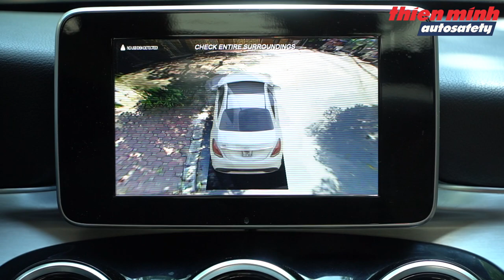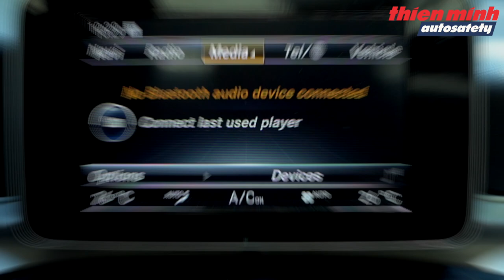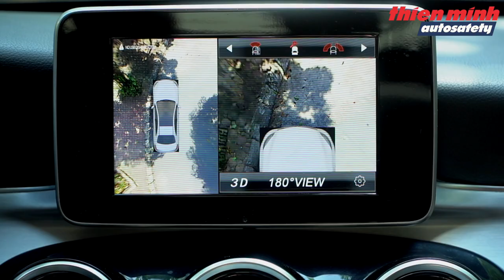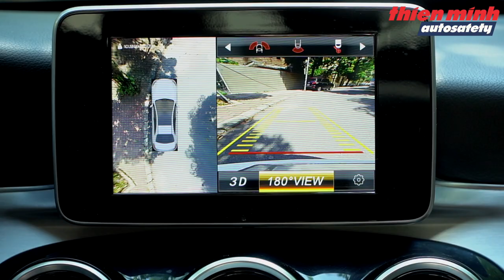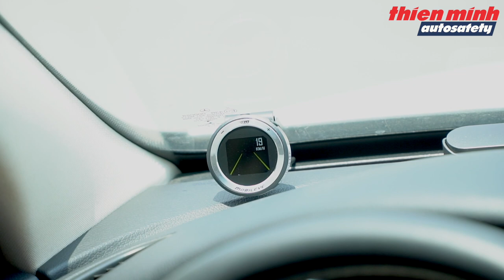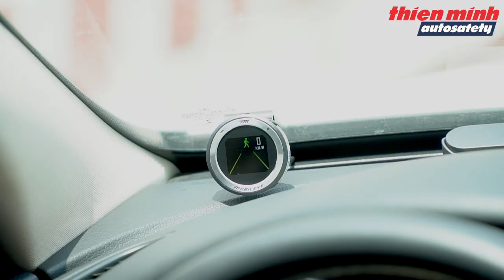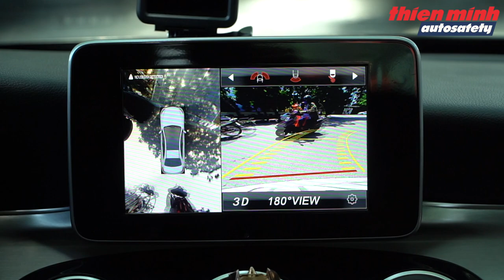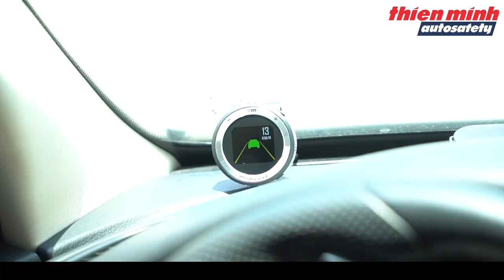Lên Full Giáp cho Mercedes Xịn Xò Nhất Việt Nam - Camera 360, Cảnh Báo Va Chạm, Cảnh Báo Điểm Mù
ThiênMinh Autosafety - Cung cấp Camera 360 độ toàn cảnh 2D, 3D bảo hành 12 tháng toàn quốc.
🎥 Xem thêm các chuyên mục khác:
📞Hotline Việt Nam: 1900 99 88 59
🏡 Trụ sở chính: Số 88 Khúc Thừa Dụ, Dịch Vọng, Cầu giấy, Hà Nội
🏡 Văn phòng Miền Trung: Số 138, Đ.Xô Viết Nghệ Tĩnh, Q.Hải Châu, Tp.Đà Nẵng
🏡 Văn phòng Miền Nam: Số 2/1 Hồng Hà, Phường 2, Quận Tân Bình, TP.HCM